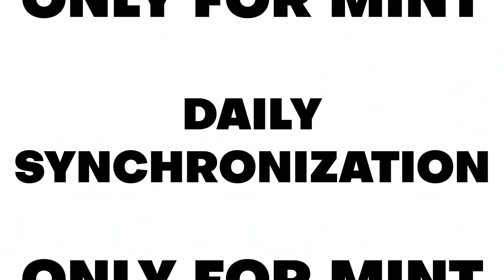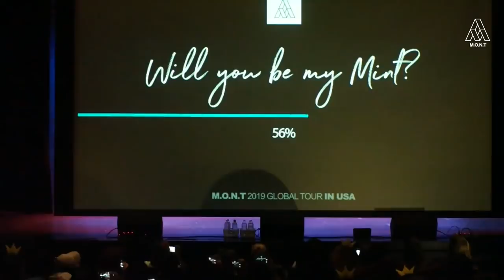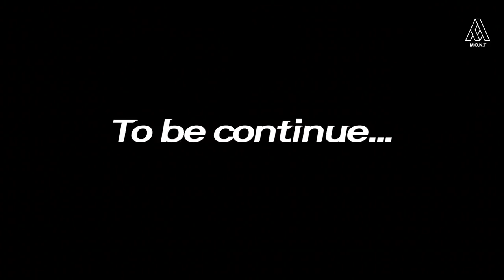Now M.O.N.T is on a Global Tour! in Atlanta